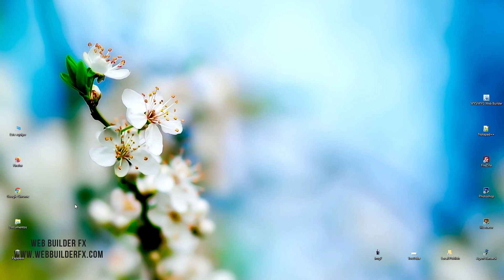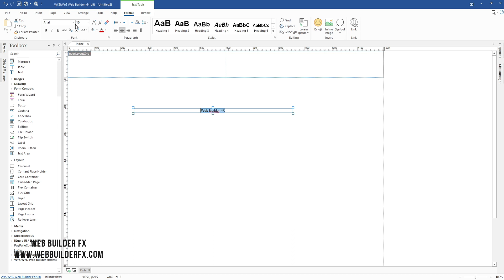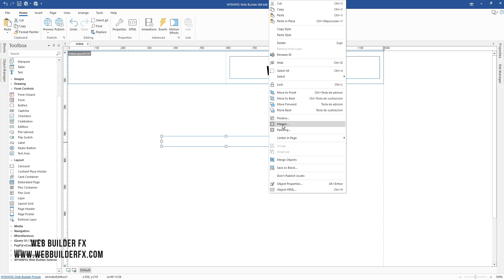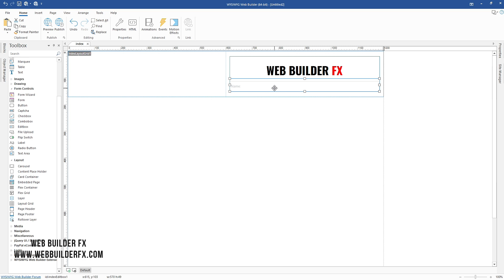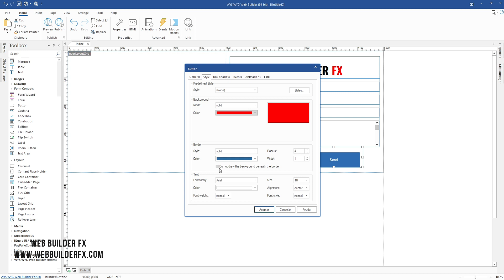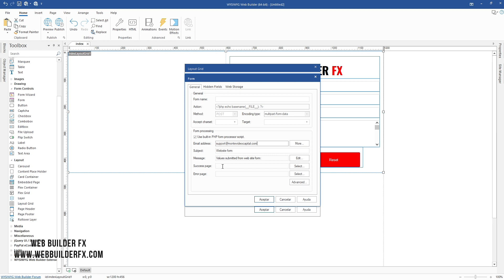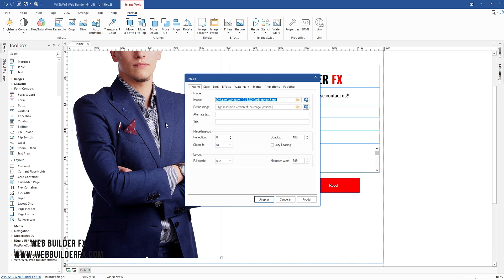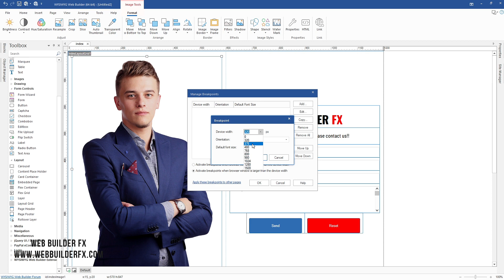WYSIWYG Web Builder. How to make a form with side image (English CC)